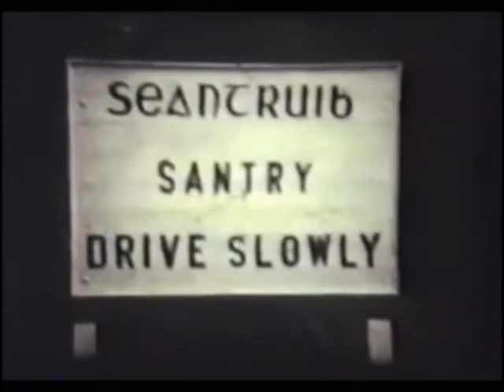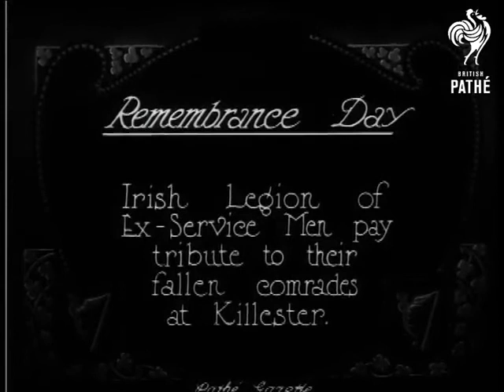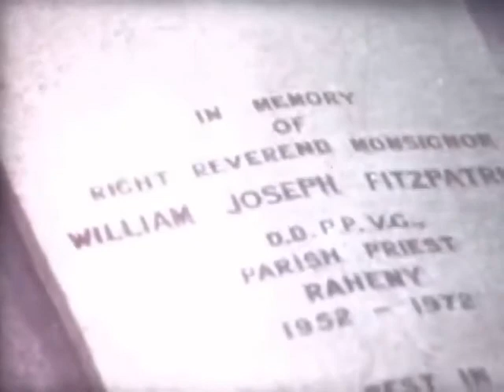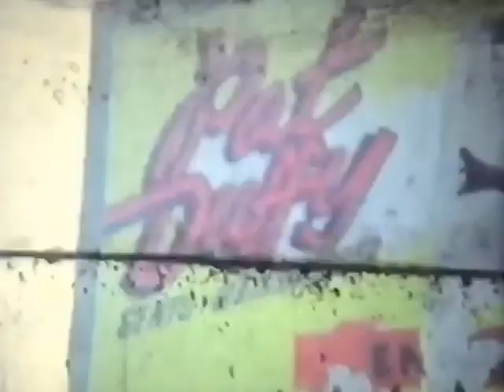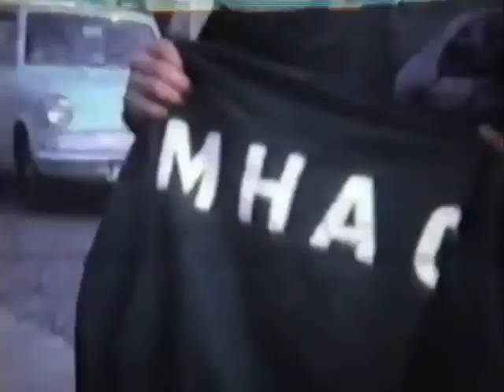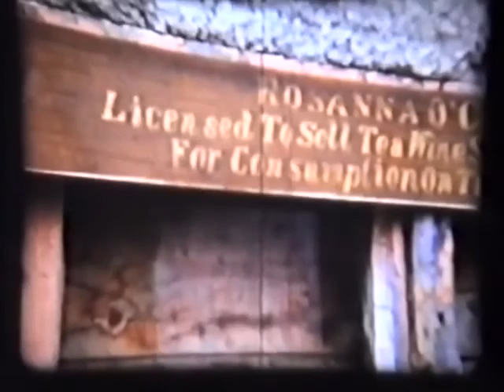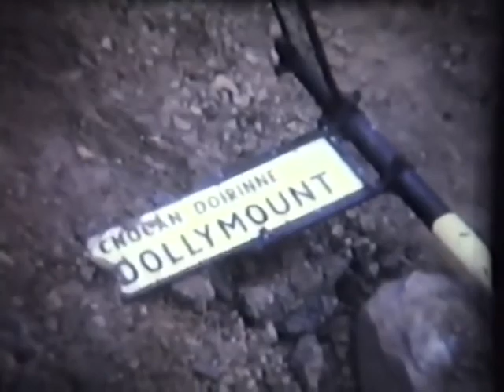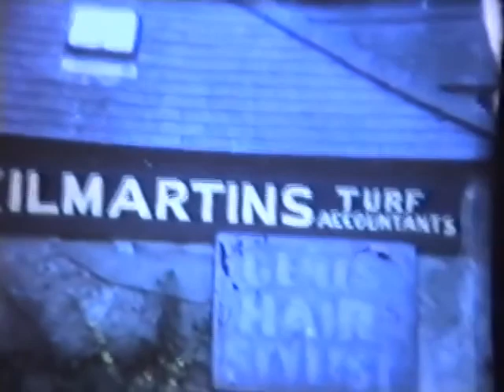Raheny, Killester & Santry (1923-1963) Footage & Commentary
Footage and commentary on the growth of Raheny and Killester from 1923 to 1963. Landmark events include Little Britain, and the opening of Raheny and Killester Catholic churches and the birth pangs of Raheny Shamrocks and the Raheny GAA, together with the death of Raheny Rockery and St Anne's Mansion. This is one of a series of videos I made using original material but also the excellent youtube channels of "Lorcan Film Unit" , "Life in Europe" and others. If yours are any of those others, just message me and I will leave  a comment to that effect. I have also made an Android App called "Marino Camino" which can be downloaded for free from Google Play. If you want to copy it gratis for your own app, get in touch.